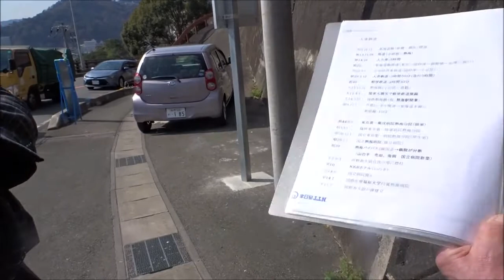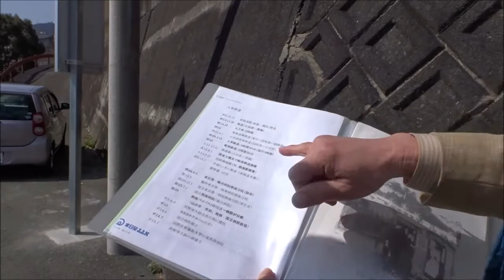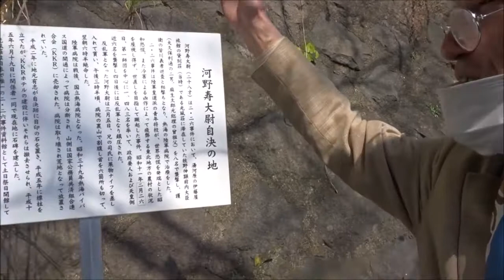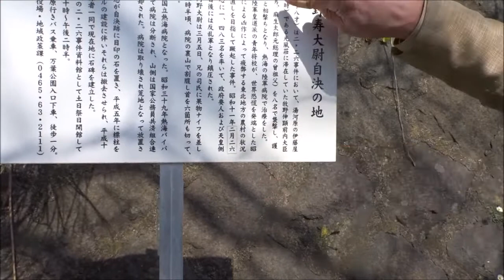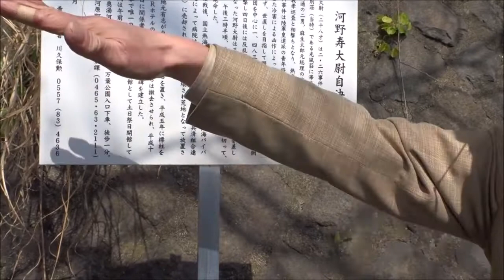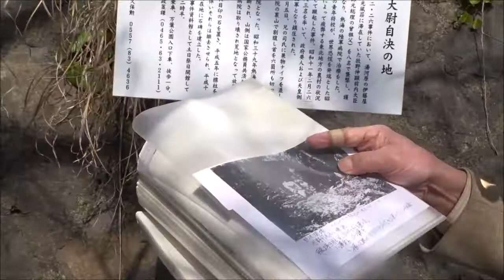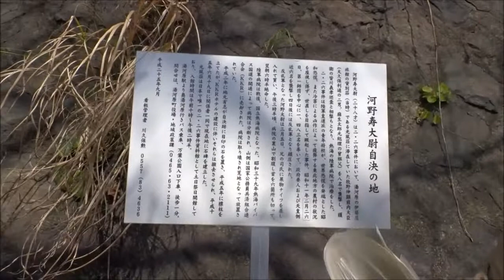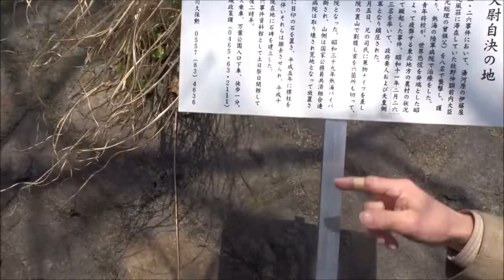熱海 226事件河野寿大尉自決地令和3年3月12日